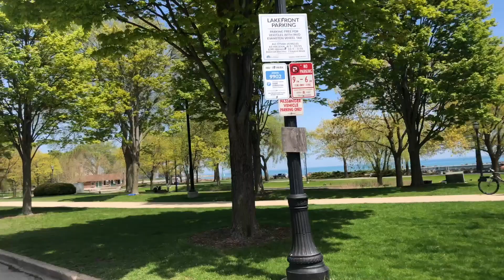SPRING 🌷🌹🦋🍀⚘️AROUND EVANSTON BEACH 💚🐦🥀🐤CHICAGO IL